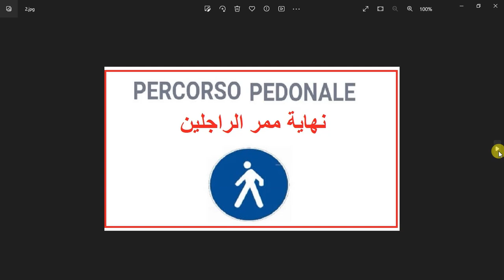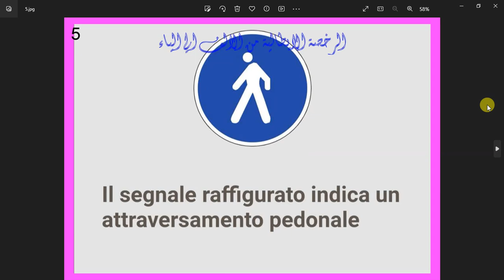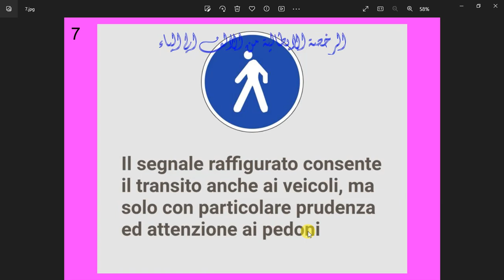الدرس ( 825 ) كلمتين وبس percorso pedonaleبداية ممر الراجلين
percorso pedonale
بداية ممر الراجلين